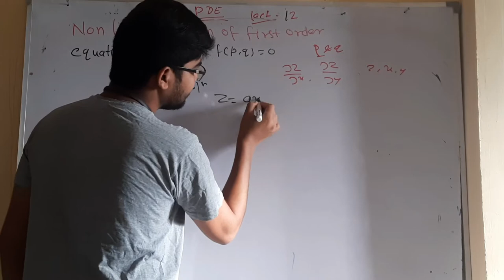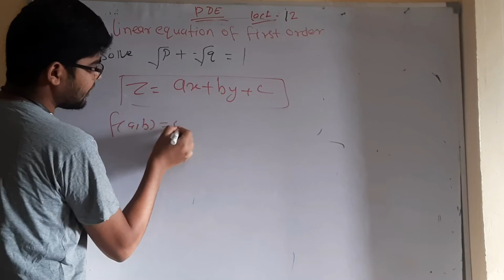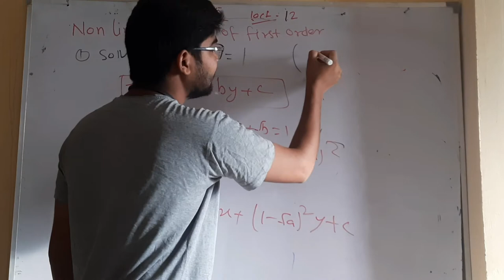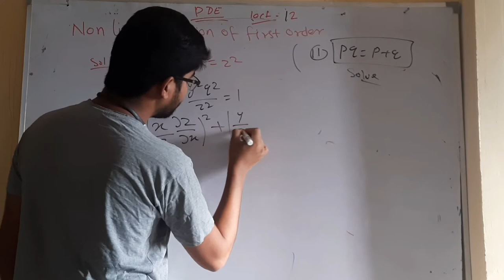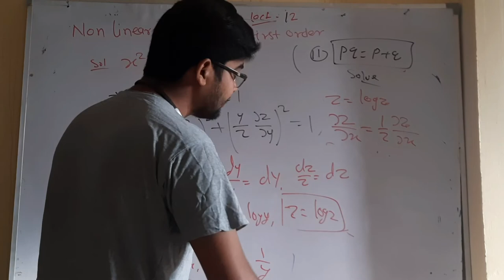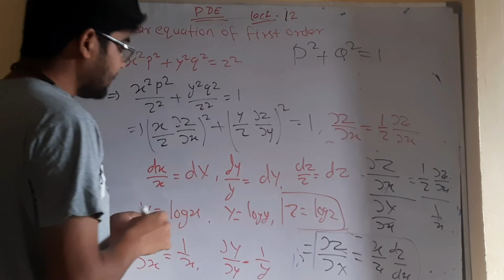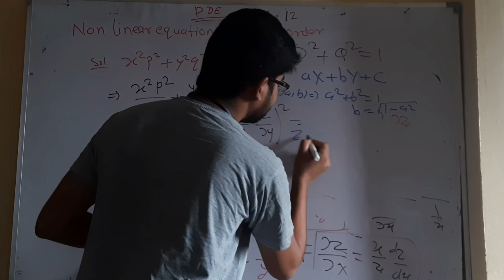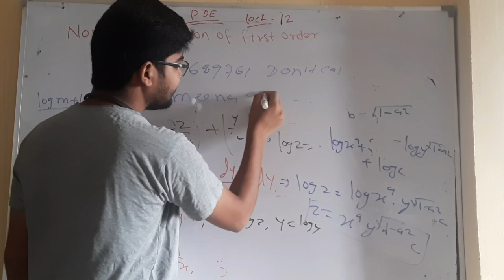partial differential equation lec 11 by hitesh meena